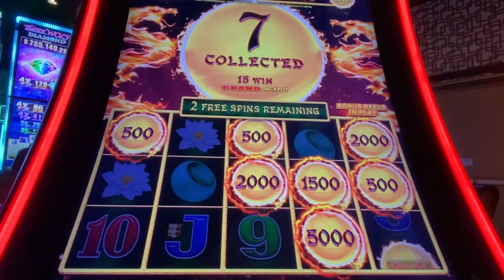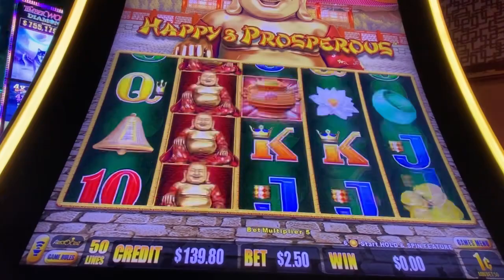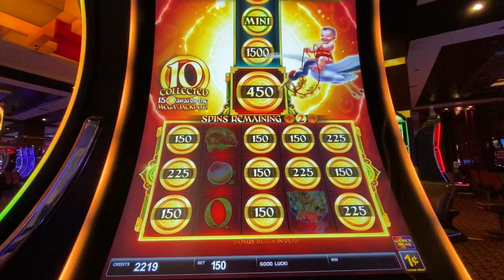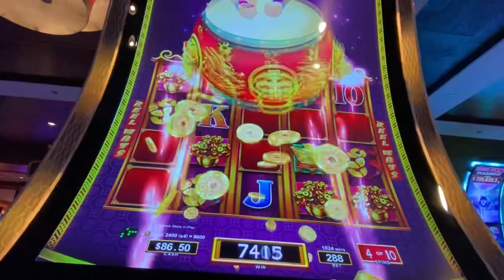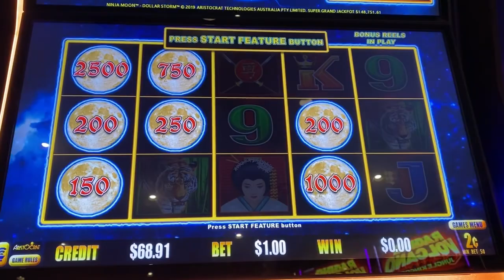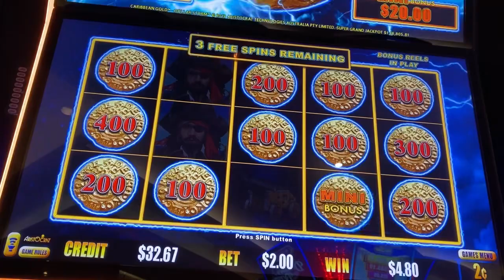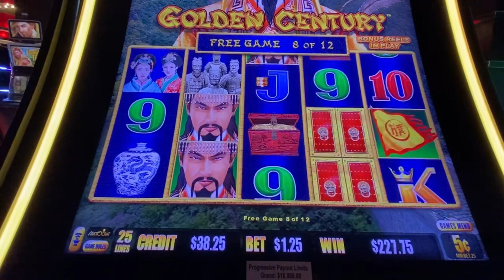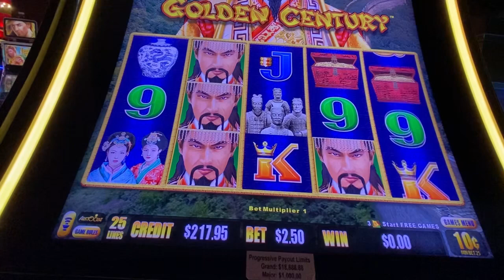DRAGON CASH BONUS WIN…@madame1079